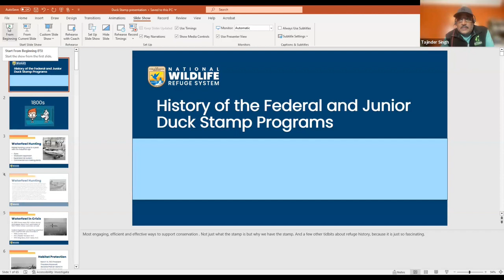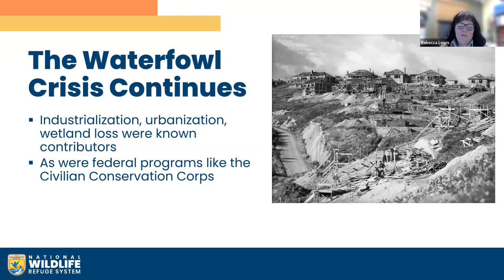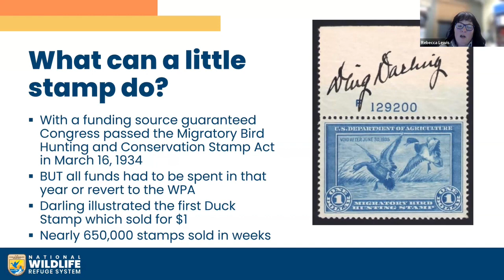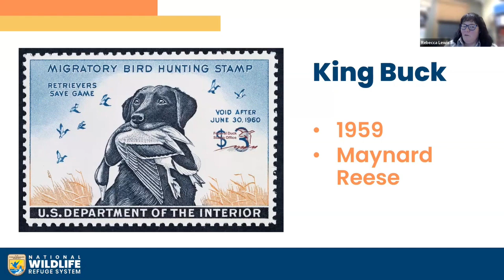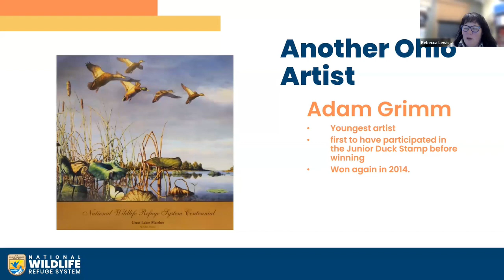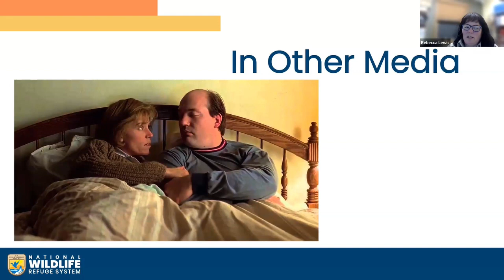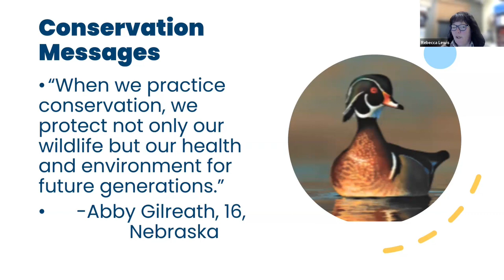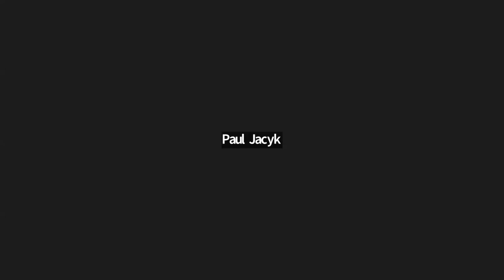Learn about the Federal Duck Stamp and Junior Duck Stamp Programs with Rebecca Lewis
Rebecca Lewis will talk about the basics of the Federal Duck Stamp and Junior Duck Stamp programs and how they benefit national wildlife refuges across the country.

Rebecca Lewis is a Visitor Services Specialist at the Ottawa National Wildlife Refuge. Rebecca began her career with the US Fish and Wildlife Service in 1990 and loves to share the nature and history of the refuge with others. She has been a Junior Duck Stamp state coordinator since 1997 and has done a temporary detail in the USFWS Duck Stamp Office. In her spare time she enjoys birding, travel, spending time with her friends and family, and volunteering.